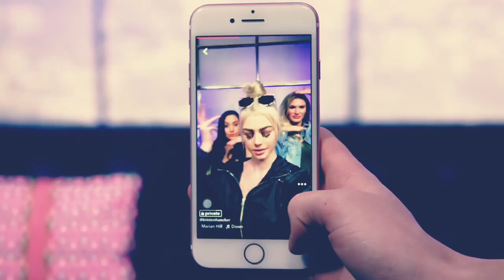DULUTH PACK & PENDLETON Collab!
Check out this amazing collab with Duluth Pack and Pendleton!